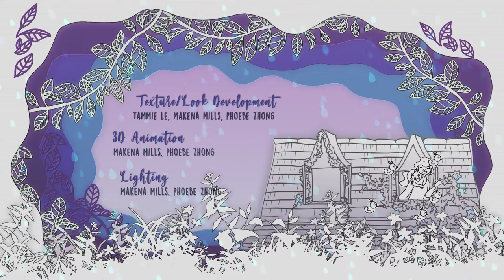Splish Splash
4th Year Grad film by Makena Mills, Yufei Phoebe Zhong and Tammie Le.